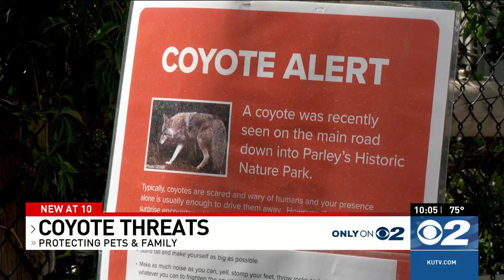Coyote threatens dog near Salt Lake's Tanner Park days after one killed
SALT LAKE CITY (KUTV) — Less than a week after a coyote killed a family pet near Tanner Park, another family, who also lives near the park, is sharing their own close call.

A coyote walked into Sabrina Green’s yard Wednesday afternoon. Later that night, a coyote came into the yard again — this time, Green’s dog, Ruby was in the yard behind a fence.

“It was about nine o’clock and she just starts barking really loud, and when she barks, we like to see if she’s looking at a squirrel or what she’s trying to see,” Green said.